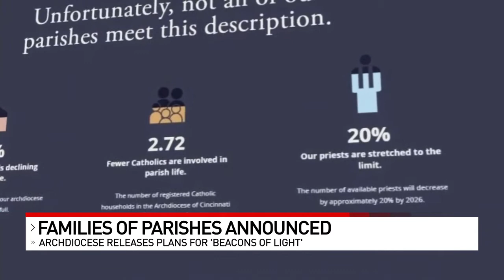Archdiocese of Cincinnati unveils final 'Families of Parishes'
Parishioners who arrived for Sunday Mass at the Cathedral Basilica of St. Peter in Chains, heard Archbishop Dennis Schnurr comment on the final plan for ‘Beacons of Light’ for the first time